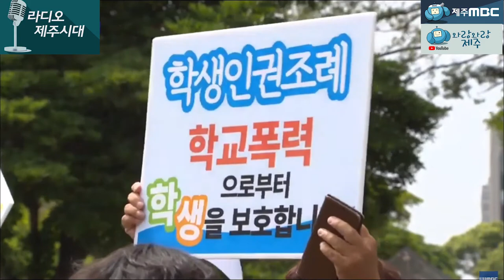(예고) 제주학생인권조례 쟁점은?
9월18일(금) 저녁 6시 5분 라디오 제주시대
라디오제주시대에서는 최근 제주사회를 뜨겁게 달구고있는
"제주학생인권조례안"에 대한 토론회를 준비했습니다.

학생의 인권을 위해 꼭 필요한 조례인지
VS 학습환경을 저해하고 교권과 양육권을 침해하는 조례인지
조례안제정을 찬성하는 정의당 고은실의원, 제주인권위원회 신강협위원장 과
반대하는 국민의힘 강충룡의원, 제주교육학부모연대 신혜정대표가
뜨거운 토론을 펼칩니다.
제주학생인권조례에 대한 여러분의 생각을 함께 정리해보세요^^

라디오방송후에는 유튜브 와랑와랑제주에서 치열한 토론과 못다한 이야기를 만나볼 수 있습니다.